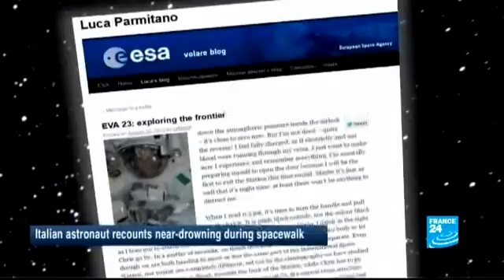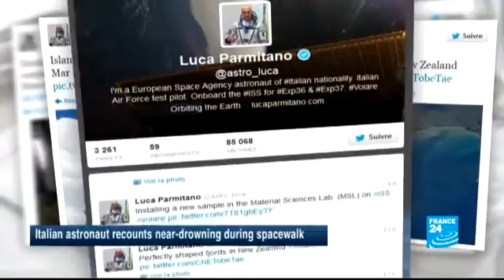Italian astronaut recounts near-drowning during spacewalk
Currently on a mission aboard the International space station, ISS, Italian astronaut Luca Palmitano had a peculiarly frightening experience in July, as his helmet started filling with water. He shares his near-death experience with the web users,on his blog, saying he now understand "how a goldfish feels".